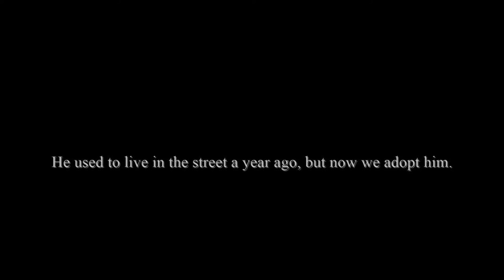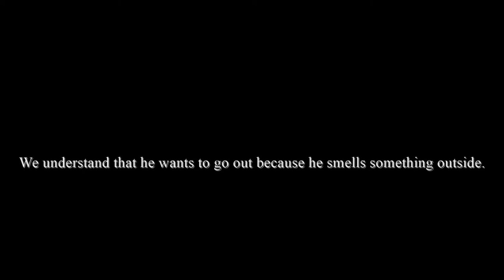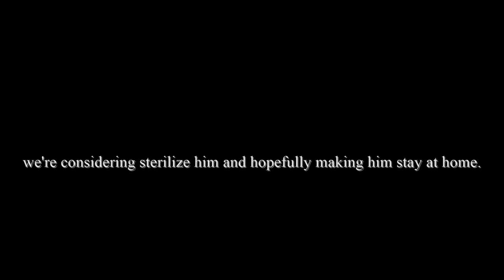A Street Cat Named Tiger Episode 1 - Should We Sterilize a Street Cat?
We adopted a street cat a year ago. We named him Tiger. Recently he is acting a bit weird and meowing a lot. He keeps looking out the window and we understand he might smell something outside. Should we sterilize him and hopefully making him stay at home?